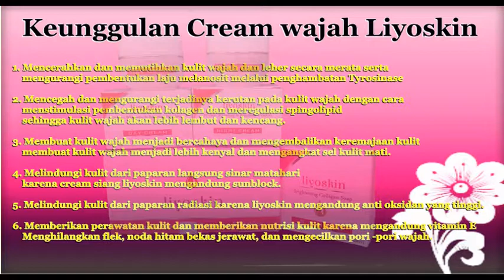Cream Wajah Agar Bening Licin Dan Glowing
liyoskin merupakan cream wajah yangampuh mengatsi berbagi masalah kulit wajah dari mulai flek hitam,jerawat,komedo,minyak berlehib,wajah jering wajah kusam.liyoskin terbuat dari bahan herbal alami dan sudah memiliki ijin dari BPOM

Cara Pesan LIYOSKIN

LIYOSKIN# Jumlah Pesanan # Nama # Alamat lengkap # No.Hp/Tlp |
BRI/BCA/MANDIRI/BNI

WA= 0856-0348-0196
PIN BB = 287A6281